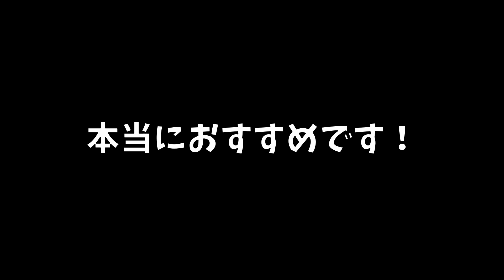【京都嵐山】願いが叶うと有名な鈴虫寺 紅葉と説法 愛ちゃんとY's社長の旅 パワースポット[Kyoto Arashiyama] Suzumushi Temple, famous for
今回は超有名な願いが叶う【鈴虫寺】に行ってきました！
寺内は撮影禁止でしたが有名な説法は少し録音できましたのでお聞きください。

【京都嵐山】願いが叶うと有名な鈴虫寺　紅葉と説法　愛ちゃんとY's社長の旅 パワースポット
Y's社長と愛ちゃんの普段のやり取りや、めっちゃ遊びに行くので、旅行、グルメ、観光など遊びを色々配信します！

また愛ちゃんはDIYが好きなのでDIYをやったり、ネイリスト愛ちゃんの腕前を披露することもあると思いますのでお楽しみに！！

This time, I went to [Suzumushi Temple] where the super famous wish came true!
It was forbidden to shoot in Terauchi, but I was able to record a little of the famous preaching, so please listen.

[Kyoto Arashiyama] Suzumushi Temple, famous for fulfilling wishes, autumn leaves and preaching, Ai-chan and Y's president's travel power spot
I'm going to have a lot of fun with Y's president and Ai-chan, so I'll deliver various games such as travel, gourmet food, and sightseeing!

Also, Ai-chan likes DIY, so I think she may do DIY and show off her skill as a nail technician, so please look forward to it! !!